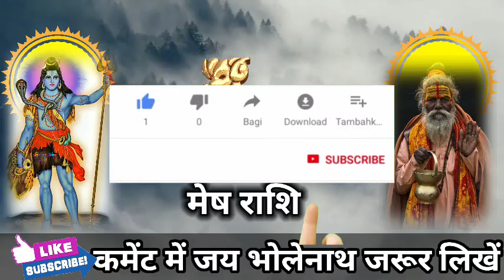मेष राशि वालों 18 सितंबर 2022 के सुबह एक बाबा घर आने वाले हैं जिंदगी बदल जाएगी। Mesh Rashi